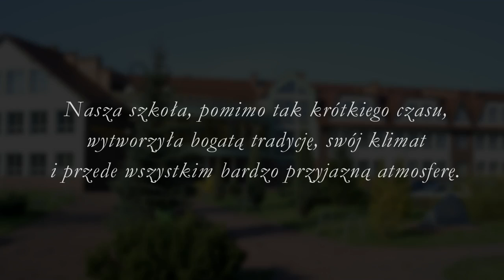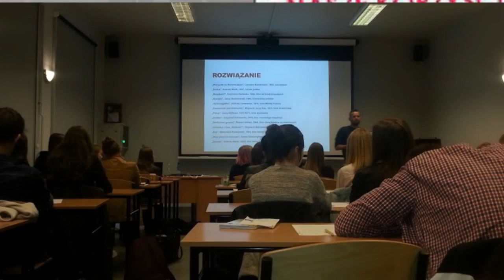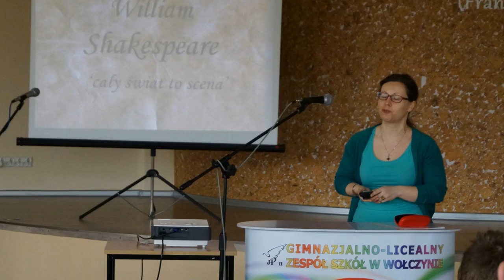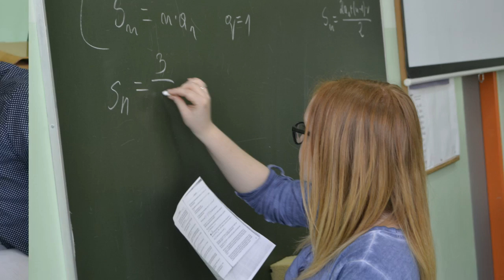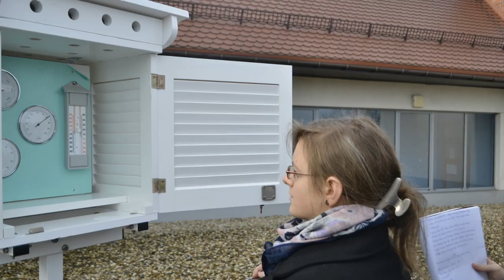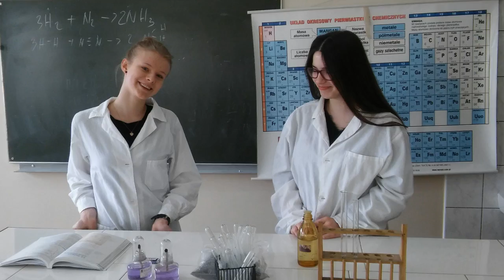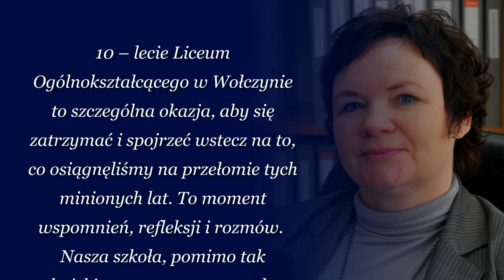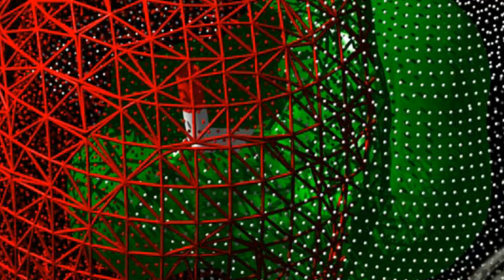Liceum Ogólnokształcące w Wołczynie - film promocyjny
Film promujący Liceum Ogólnokształcące w Wołczynie